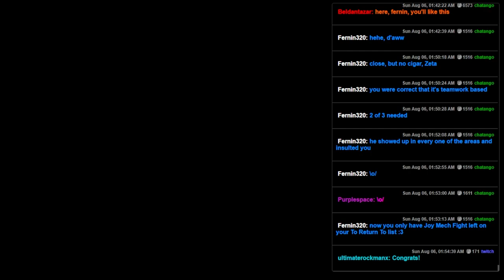The Lost Vikings 2 (SNES) - 11 - Beat the Brat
The final showdown begins!  What a great series.